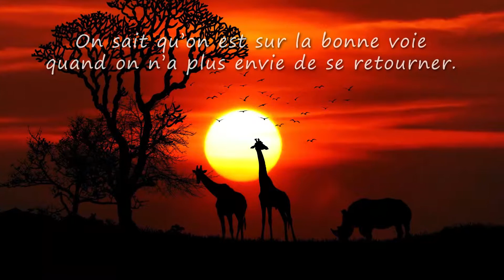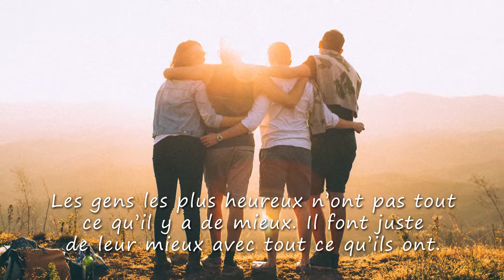Marie-Christine, VIVE LA VIE ET TOUS MES VOEUX (joyeux anniversaire Marie-Christine, bonne fête)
A travers cette courte vidéo cadeau "Marie-Christine vive la vie" (idéale pour accompagner les messages "joyeux anniversaire Marie-Christine" ou "bonne fete Marie-Christine") montrez avec originalité à quel point cette personne formidable compte dans votre vie.

*** *VOUS DÉSIREZ FAIRE UN CADEAU À UN PROCHE ?* ***

- pour votre MAMAN adorée qui va être embalée :

- pour votre PAPA chéri qui va devenir trèèèèès riche :

- pour votre petite MAMIE super chouette :

- pour votre petit PAPY trop chou :

- pour votre TATA tip top modèle qui veut faire un break :

- pour votre TONTON trop drôle qui va l'utiliser 24h/24 :

- pour votre ADOLESCENTE qui veut se la raconter :

- pour votre ADOLESCENT qui a beaucoup de mordant :

- pour votre FILLETTE qui a soif d'indépendance :

- pour votre petit GARÇON, rockeur au grand cœur :

-pour votre BÉBÉ avide de découvertes (mixte) :

- pour votre MARI un peu tête en l'air :

- pour votre petite FEMME qui n'en a jamais assez :

- pour votre SŒUR adorée qui va faire jaser :

- pour votre FRÈRE adoré qui veut tomber les filles :

- pour votre PETIT-FILS qui a soif d'aventure :

- pour votre PETITE-FILLE qui va faire crépiter les flashs :